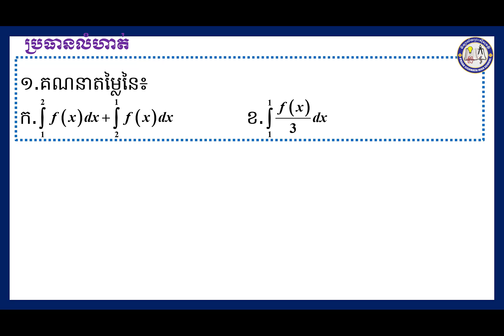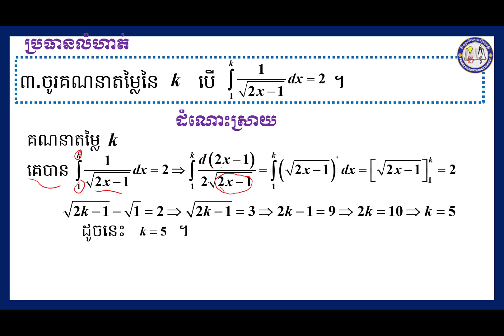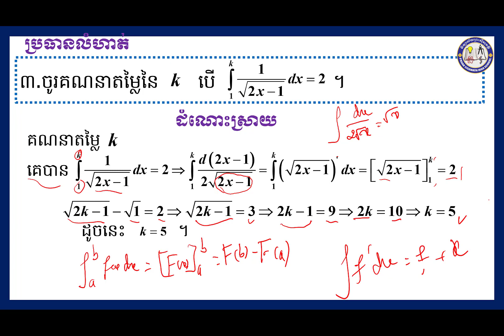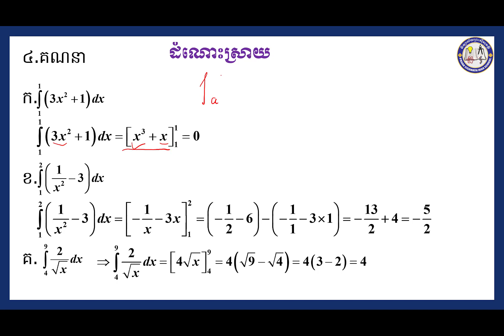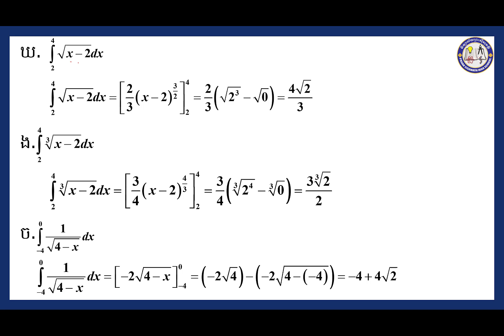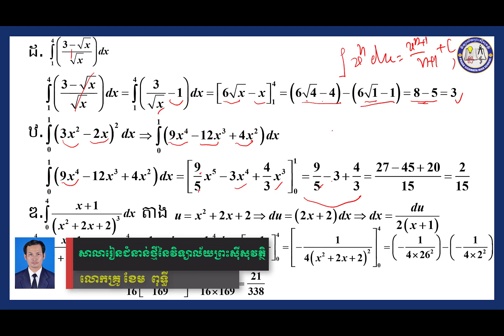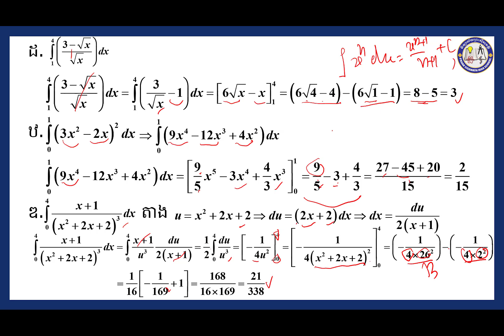2 K12MAEP60 គណិតវិទ្យា៖ជំពូកទី៤ អាំងតេក្រាល មេរៀនទី២ អាំងតេក្រាលកំណត់